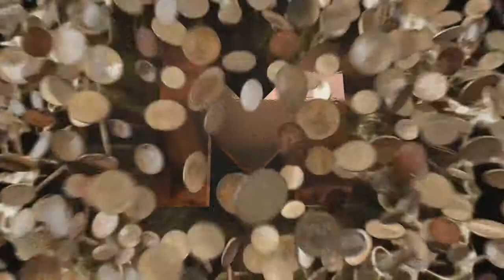MALTBIE'S MINUTE ON THE MARKET,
BUFFETT VS YELLEN WHO IS RIGHT??